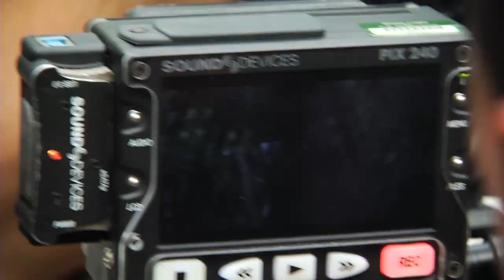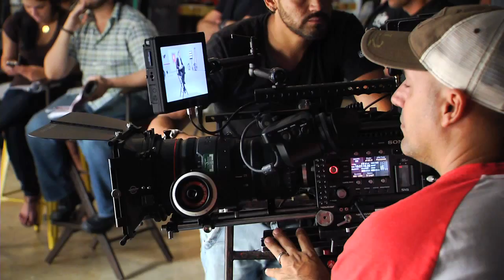Los Unicos / Tras Secretos De Eugenio Siller / TELEMUNDO